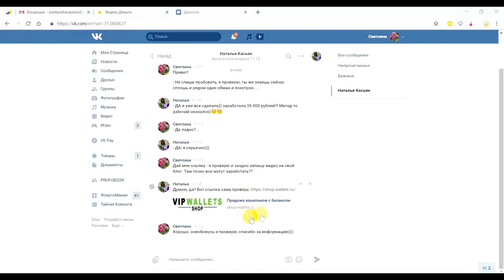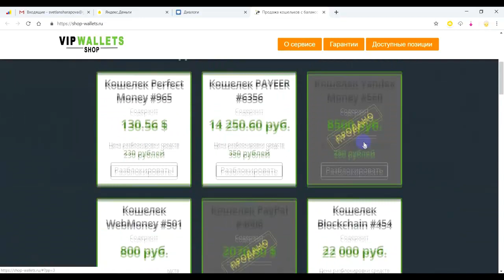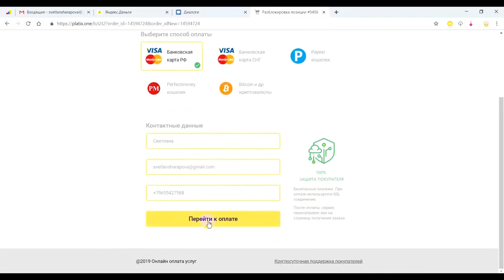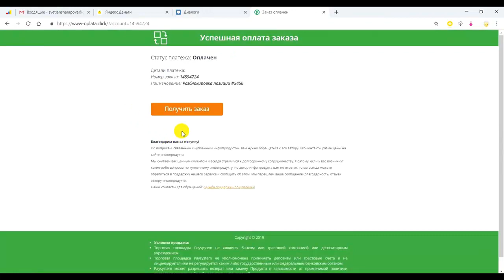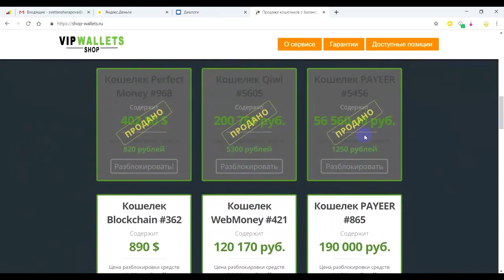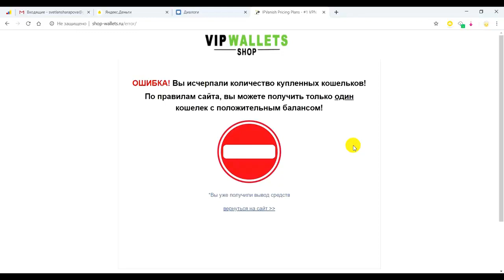НОВЫЙ СЕКРЕТ ЗАРАБОТКА В ИНТЕРНЕТЕ 2021 БЕЗ ВЛОЖЕНИЙ ОТ 56 000 РУБЛЕЙ ЗА 7 МИНУТ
НОВЫЙ СЕКРЕТ ЗАРАБОТКА В ИНТЕРНЕТЕ 2021 БЕЗ ВЛОЖЕНИЙ ОТ 56 000 РУБЛЕЙ ЗА 7 МИНУТ Перейти на сайт